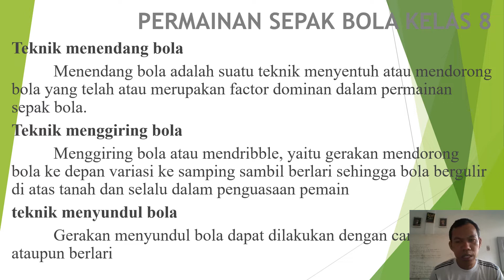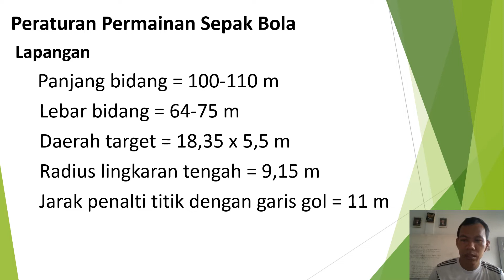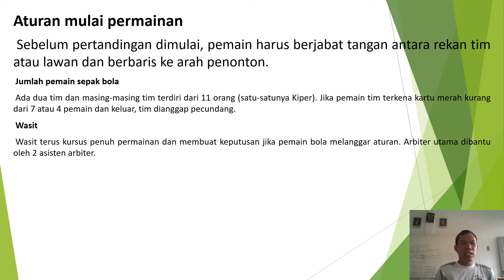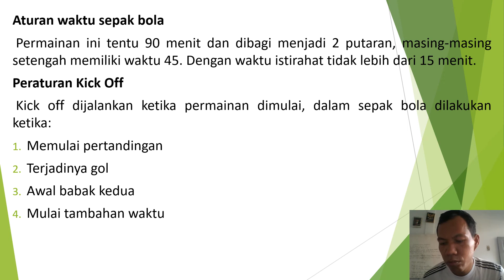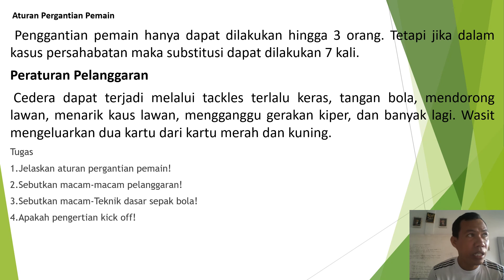video 2 kelas 8 sem 2